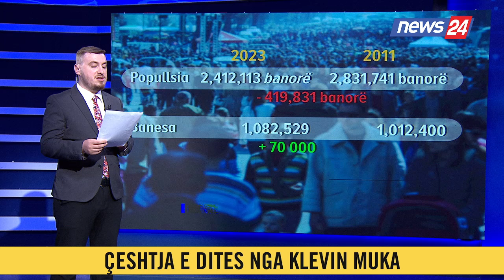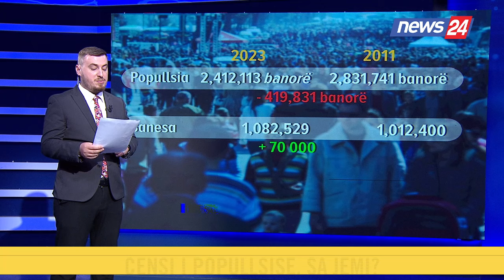Të dhënat e censit, Sociologu i njohur: U mërzita shumë kur e pashë që...